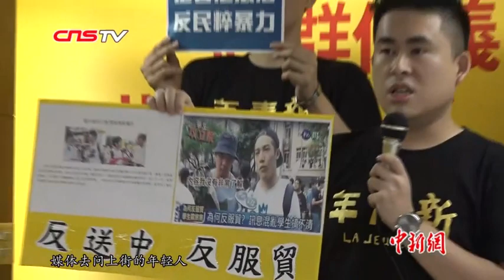新党青年军：香港特区政府修例遭恶意扭曲 台湾没有理由反对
6月13日，新党青年军在位于台北的新党中央党部召开记者会，直指香港修订《逃犯条例》是落实法治，但遭到了恶意扭曲；修例是因应有港人在台杀人后逃回香港、两地却无从审判的漏洞，台湾没有理由反对。 当天记者会以“挺香港法治，反民粹暴力”为题，新党发言人王炳忠表示，近期在香港发生的暴力示威就是台湾“太阳花”的翻版。